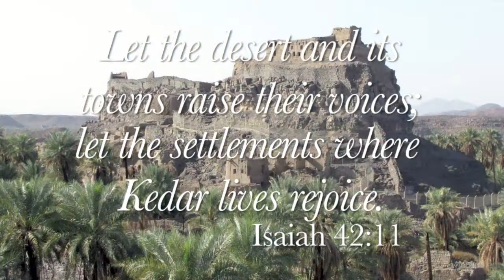Pray for Saudi Launch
PRAY4SAUDI
Preparing the way for the Gospel of the Kingdom

Pray4Saudi is a global prayer movement dedicated to seeing Saudi Arabia transformed by the Gospel of the Kingdom of God.  We believe the Lord is preparing to remove the long-standing strongholds that have kept Saudis from experiencing the love of God and His gift of salvation.  We are also convinced that strategic prayer is the key to preparing for, initiating, and sustaining this move of God.

PRAY4SAUDI MISSION:  To prepare the way for the Gospel of the Kingdom in Saudi Arabia.

PRAY4SAUDI VISION:  To see the Gospel penetrate every region, city, village and family in Saudi Arabia (as well as reach Saudis in diaspora) so that every Saudi man, woman and child will have the opportunity to hear and respond to the Good News of Jesus Christ.

to sign up to receive monthly updates.